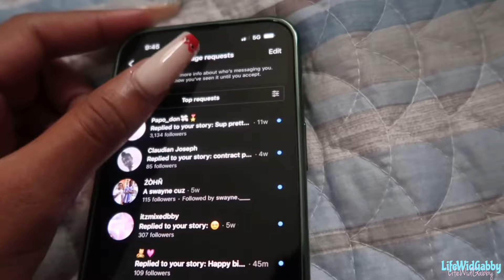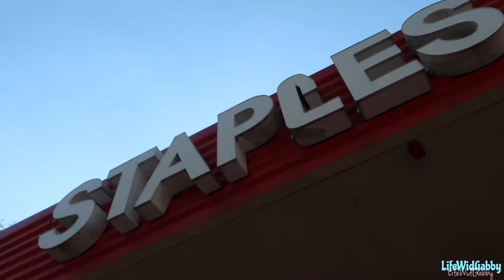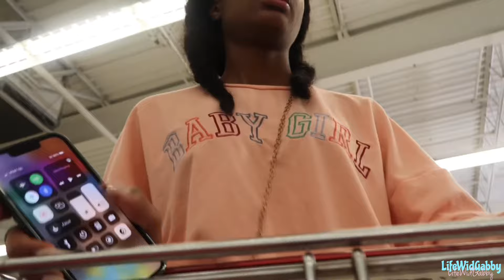BACK TO SCHOOL/COLLEGE SUPPLIES SHOPPING VLOG 2022✏️📚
Month of August🦋
✨Stay Safe,Stay Positive,Love y’all🛐😘!
Stalk me😋
My website Link!! : Home | Positive Essentials

Visit Fashionplug!!
and use my ambassador code *GABRA15X9* to get discount off your purchase✝️🎉
Age?17
My Birthday?August 17
Are you Jamaican?Yes,i am
What do you use to edit?iMovie &” VLLO
What do I use to video?cannon G7x mark11